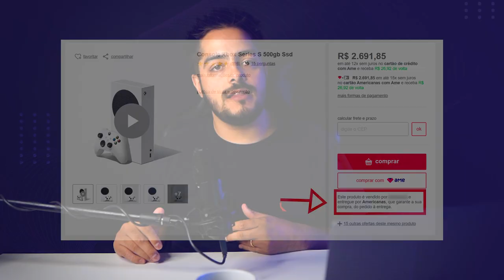Tudo que você precisa saber antes de começar a vender na Americanas Marketplace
🤝Fale com a gente para nós ajudarmos as suas vendas crescerem
0:00 - Inicio.

0:50 - O que é a Americanas Marketplace.

Vamos começar explicando o que é a Americanas Marketplace.

A Americanas Marketplace hoje engloba 3 grandes bandeiras muito fortes como site para consumidor final.

- Americanas

A primeira bandeira é a Americanas, a maior bandeira entre as 3, que fez parte da vida de muitos no decorrer da sua vida.

- Submarino

A segunda bandeira é o Submarino, uma bandeira mais focada para o público geek, forte para os nichos de livros, jogos e produtos eletrônicos. Uma excelente plataforma para o público jovem.

- Shoptime

A terceira bandeira é a Shoptime, forte com o público mais velho que assistiam o canal de venda na televisão e sempre comprava seus produtos, o público da Shoptime é um público com um poder de compra maior, excelente para produtos mais caros.

2:35 - Formas de venda.

3:05 - Programas de Incentivo.

A Americanas Marketplace tem vários programas de incentivo, mas o que tem maior destaque é o AME, onde o comprador consegue cashback nas compras feitas na Americanas Marketplace, fazendo o cliente sempre voltar a comprar dentro da plataforma e ganhar ainda mais cashback.

3:45 - Logística.

A logística da Americanas Marketplace é super evoluída, como a entrega na vizinhança, onde você mesmo entrega seus produtos no raio de 2km.

Também tem o Fulfillment presente em várias regiões, possibilitando um alívio no processo de expedição dentro da sua empresa e te fazer ter mais energia e tempo para realizar outras funções.

5:20 - Ads na Americanas.

Um ponto positivo também é o Ads da Americanas, com várias formas de você divulgar os seus produtos da melhor forma!

5:55 - Quem pode vender na Americanas Marketplace?

Para vender na Americanas Marketplace você precisa ser MEI e emitir nota fiscal.

As categorias não permitidas são: tabacaria, sexshop, armamento e produtos ilegais.

6:33 - Repasse.

O repasse hoje é feito em 2 ciclos do mês.

O que é a Universidade Marketplaces:
Apoiam nosso projeto:
💚 Bling ERP - O ERP mais completo do Brasil. Integrado a Marketplaces e Plataformas.
Cupom: umarketplace

CUPOM: UNIMKT10
Economize com o Frete no Melhor Envio:

Cupom: PARCEIRO20

🧡Smartenvios - A plataforma que irá integrar a logística de sua empresa por completo: